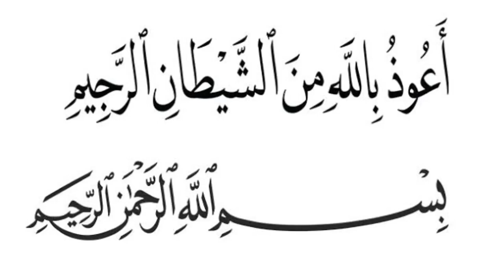Ceramah 1 Menit—Dakwah Iblis di Akhirat